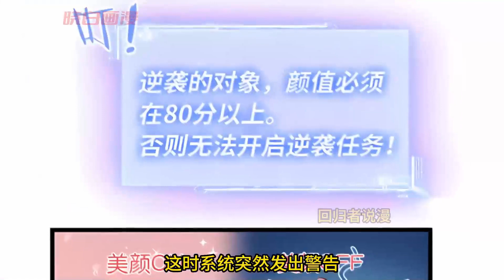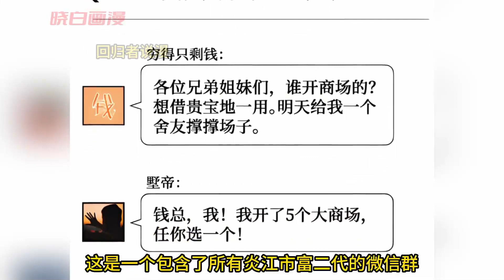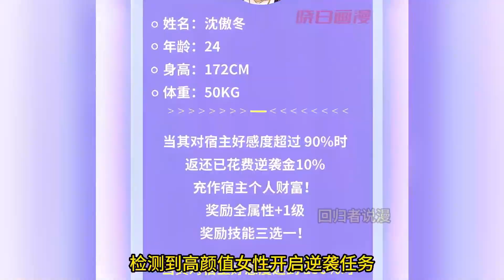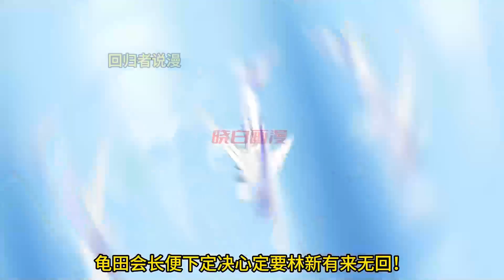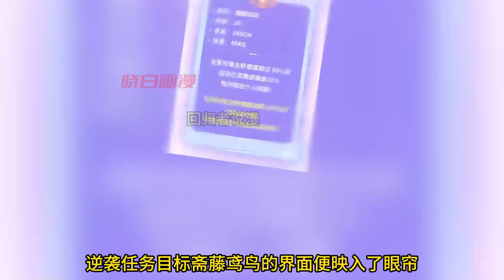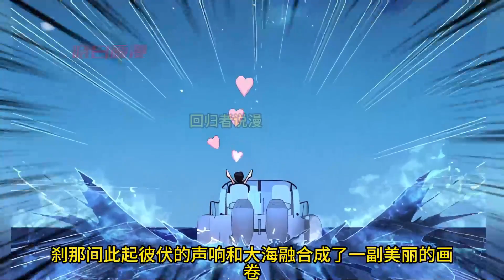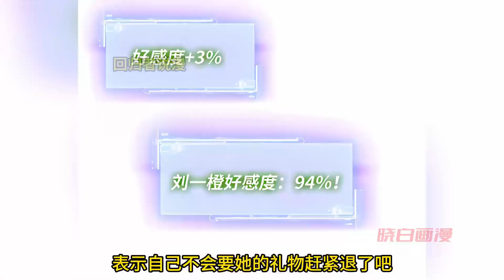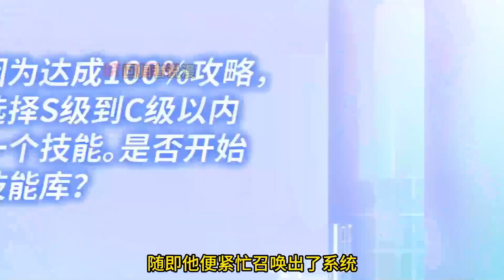不当舔狗后，我成了亿万神豪 一口气看完